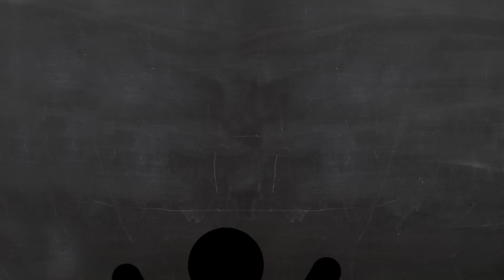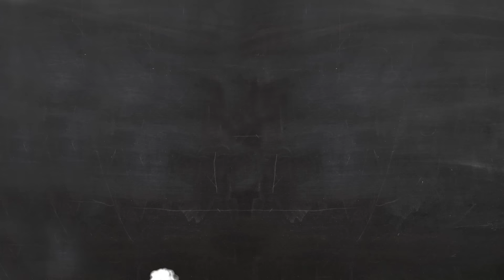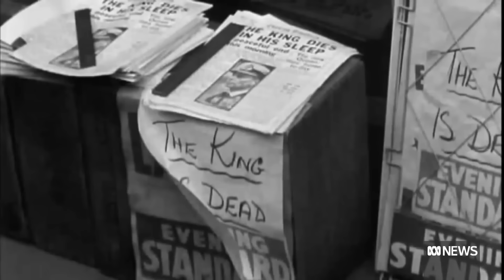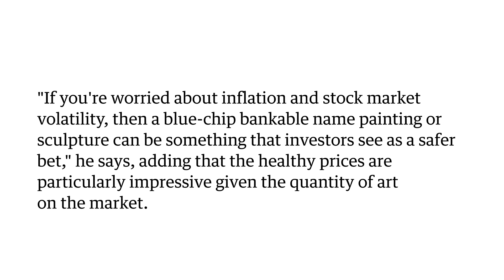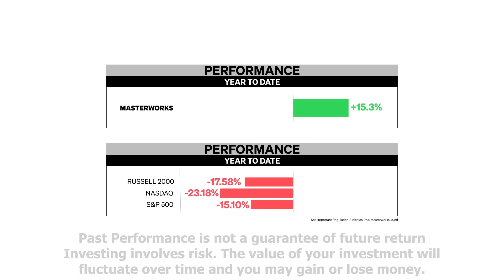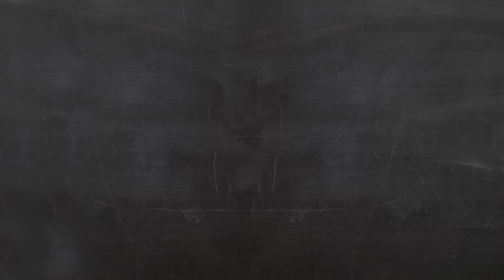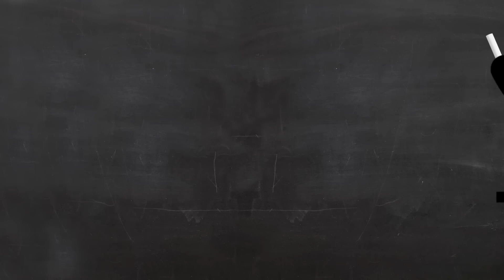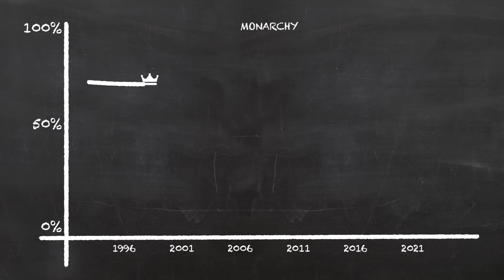The Life & Times of Queen Elizabeth II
Skip the waitlist and invest in blue-chip art for the very first time by signing up for Masterworks
Invest in great masterpieces from artists like Pablo Picasso, Banksy, Andy Warhol, and more.

**Net est. returns for all realized and unrealized offerings is 15.3%, from inception through 6/30/22.  See important Reg A and performance disclosures

To be honest for the last couple years I’ve been thinking to myself “You know, I should pre-make a video about Lizzie, just in case” but two things always stopped me. First, I thought for sure she’d be writing a letter to herself in 2026 in congratulations of her hundredth birthday. And second, it’s really difficult to talk about Queen Elizabeth II as a person, and that’s by design. This woman spent a lifetime perfecting the art of living in the press, being as likeable as possible while saying nothing.

So why make this video? I mean other than a belated attempt at getting views, of course. Well I’m not here to indulge in every tabloid headline of the last 96 years, that might be interesting, but it would also take months of reading and hours of video. I want to know: what it was like to live as the most prominent of the royals, what exactly did she do, and most of all, what changed in both the role of the British monarchy and Britain itself in the seven decades since she took the throne.

Music (in order of appearance):
Paul Burns - Sleep, Dearie, Sleep
God Save the Queen (instrumental)
Alan Sissons - Rule Britannia
The Young Scrolls - Dagothwave